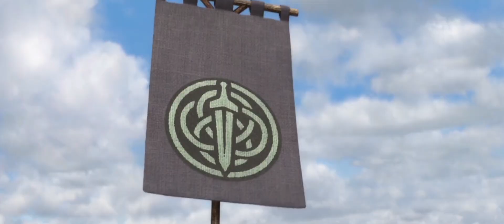Brave || Soldier, Poet, King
Movie : Brave
Song : The Oh Hellos - Soldier, Poet, King